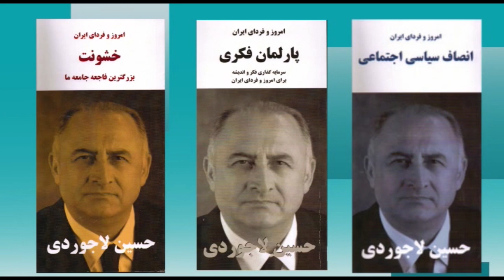امروز و فردای ایران با دکتر حسین لاجوردی سه شنبه 9 تیر- تلویزیون ایران فردا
از شما دعوت می کنیم که به تماشای سیزدهمین برنامه “امروز و فردای ایران با حسین لاجوردی” بنشینید. حسین لاجوردی، متخصص آمار و جامعه‌شناس و بنیانگذار و رئیس کنونی انجمن پژوهشگران ایران است. او در سالهای ۱۹۷۳-۱۹۷۶ مدیر اجرایی پروژه رشد جمعیت در ایران (زیر نظر سازمان توسعه و جمعیت ملل متحد) بود و در سال ۱۹۷۸ دکترای خود را در زمینه جامعه‌شناسی از دانشگاه سوربن دریافت کرد.